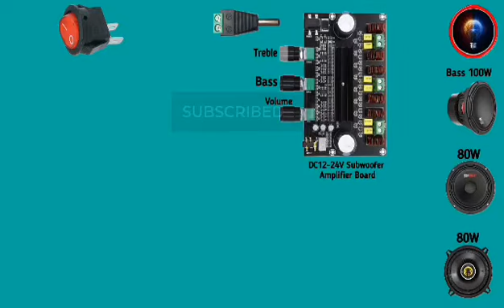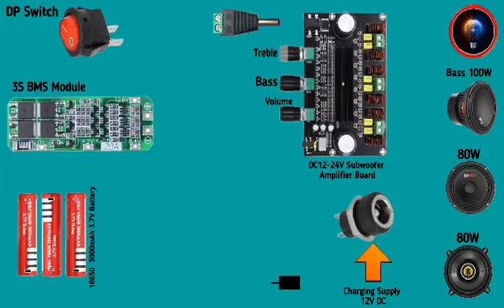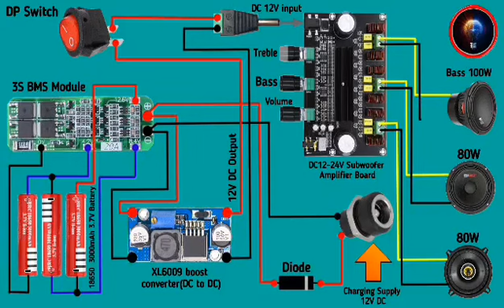How to connect bluetooth speaker using DC12-24V Subwoofer Amplifier Board.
In this video I demonstrate in detail how to make a bluetooth speaker. Here's how you can build your own speaker. Before doing that, you may need to watch this video first. Here are the materials needed to make a bluetooth speaker.

Includes DC12-24V Subwoofer Amplifier Board / bass 100w speaker / two 80w speakers/ XL6009 boost converter (DC to DC)/ 3s BMS Module / Dp switch/ three 3.7v batteries / Diode / a pair of male and female etc. If all these materials are complete, you can make your own bluetooth speaker.